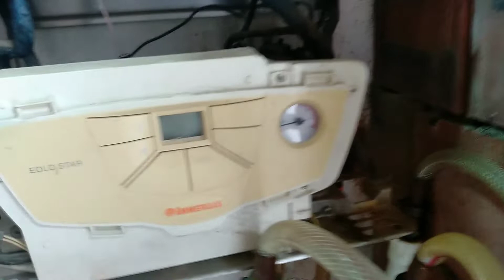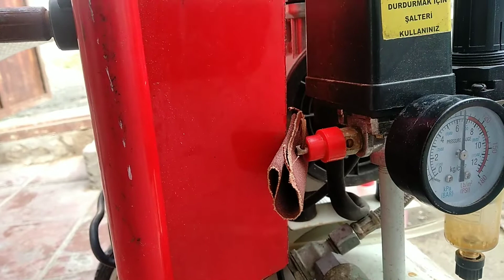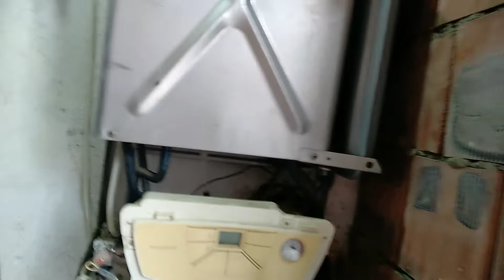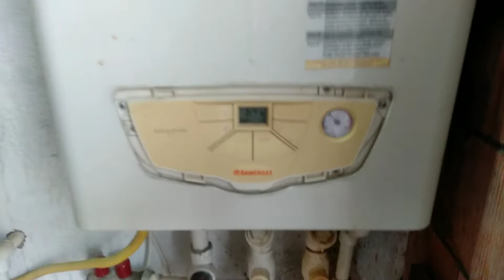immergas Kombi Temiri ve Yuyulması.kombilerinizi bize etibar edin (055)451-53-48/(070)251-53-48